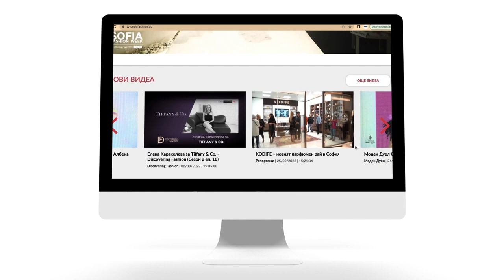"Нека да е бяло" - Вечери на стила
Социално-културният проект на Академията за мода „Вечери на стила“ този път бе вдъхновен от белия цвят. Ценители на изисканото облекло и елегантността се обединиха в столичната галерия „Милениум“ под мотото „Нека да е бяло!“. Лятното модно парти покори всички със своята изисканост и артистизъм.
В своето слово, проф. Любомир Стойков – председател на Академията за мода, посочи като отживелица твърдението, че белият цвят може и трябва да се носи само през лятото. Университетският преподавател и експерт по имидж и стил подчерта, че в горещите сезони светлите тонове на дрехите продължават да са модерни и за предпочитане. Те са адекватни и от естетическа, и от функционална гледна точка. В същото време, отбеляза той, все по-често бялото облекло има успех и се приема благосклонно и през другите годишни времена. Проф. Стойков допълни: „Блестящ пример в това отношение е мадмоазел Коко Шанел, която не се е разделяла с бялото през цялата година…В модата белият цвят е като бялото платно за художника – позволява максимално да се открои личността и харизмата ѝ, да се почувства и разбере нейното послание, да се вникне в индивидуалния ѝ свят, да се оцени подобаващо моментът и житейската ситуация. Бялото наистина е красиво!“.
Във вечерта, посветена на белия цвят, бяха показани няколко тематични тоалета на носителите на „Златна игла“ – Албена Александрова, Радослава Лазарова Радостина Илиева и Аксел Харди, както и единични произведения на млади дизайнери, първите завършили курс на International Fashion Connection Academy с президент Мила Захариева.
Модният бранд „Алегра“, с дизайнер Радостина Илиева, даде начало на модното ревю, като предложи булчинска рокля в А-силует с френска дантела, която е с листовидна форма и нежно пропълзява към долната част на аутфита.